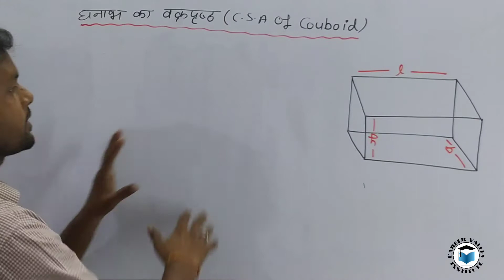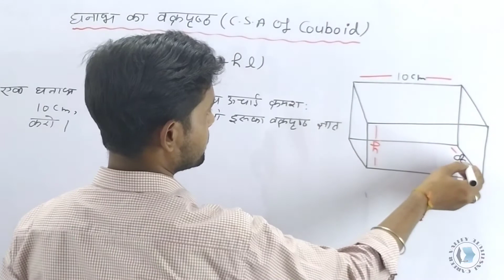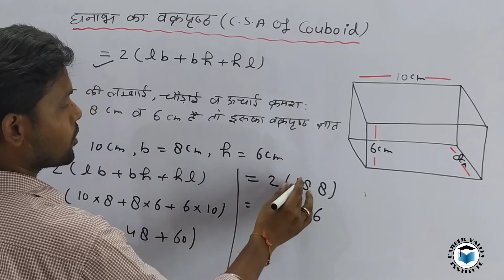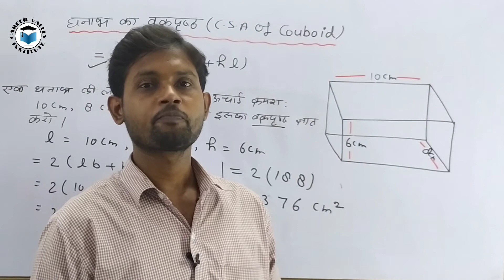घनाभ का वक्रपृष्ठ | C.S.A of Couboid | घनाभ के वक्रपृष्ठ का क्षेत्रफल | Formula for CSA of Couboid